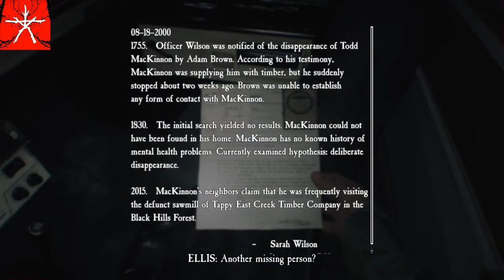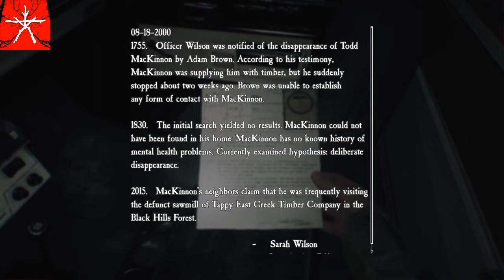BLAIRWITCH PS4: LETS PLAY PART 2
Blair Witch is a psychological survival horrorvideo game developed by Bloober Teambased on the Blair Witch series of horror films. The game is set two years after the events of the 1999 The Blair Witch Project film which takes place in 1994. The game follows former police officer, Ellis Lynch as he joins the search in Black Hills Forest for a missing boy.

More content from me you might enjoy

I stream on twitch daily so come and check me out

A bit about: hi all evzxscorpion here i like a variety of games like final fantasy tombraider evil within retro games im old school feel free to comment i do my best to reply and hope you enjoy the uploads